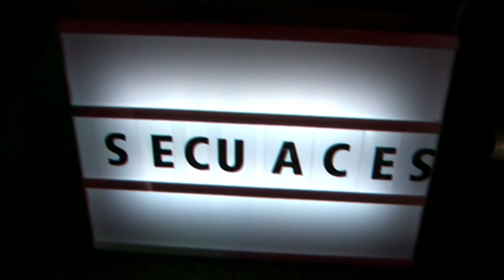SECUACES - "Respirando" - Videoclip Oficial